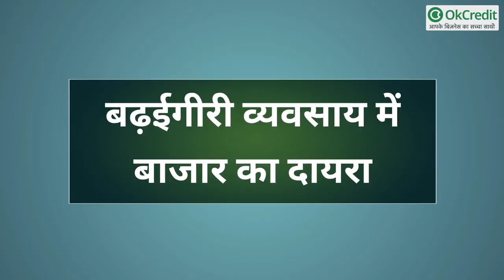बढ़ई का बिजनेस / Carpentary Business कैसे शुरू करें? | Furniture Business | OkCredit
कार्पेंटर बिजनेस शुरू करने के लिए व्यापरी को लकड़ी को विभिन्न वस्तुओं में तब्दील करने की जानकारी होना आवश्यक है। लेकिन यदि व्यक्ति यह जानकारी नहीं भी हो, तो वह कार्पेंट्री बिजनेस शुरू करने के लिए इसकी ट्रेनिंग ले सकता है और ग्रामीण इलाकों में देखा है, शायद आपने भी देखा होगा बेरोजगार या कभी कभी काम पाने वाले कार्पेंटर को, जी हाँ दोस्तों कार्पेंटर बिजनेस शुरू करने वाला व्यापरी इन कार्पेंटर को अपने बिज़नेस का हिस्सा बनाकर उन्हें नियमित रोज़गार दे सकता है। यदि व्यापारी के टारगेट कस्टमर्स स्थानीय लोग ही हैं, तो शुरुवात में इस बिज़नेस को ग्रामीण इलाकों से बहुत कम निवेश के साथ शुरू किया जा सकता है।
आज हम यहां आपको कुछ ऐसे व्यवसाय के बारे में बताने जा रहे है जो आप 10वी पास करके आसानी से शुरू कर सकते है।